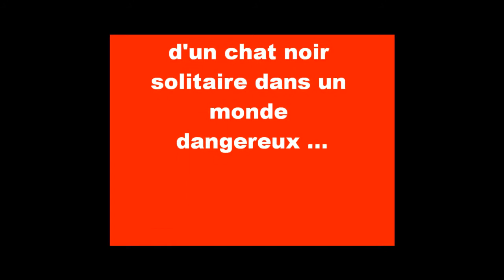Les exploits d'un chat noir solitaire dans un monde dangereux - Episode 24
L'histoire d'un chat noir, perdu sur un monde inconnu. Il va devoir pour survivre affronter les pires dangers, explorer des endroits méconnus. Se battre est son unique solution ...